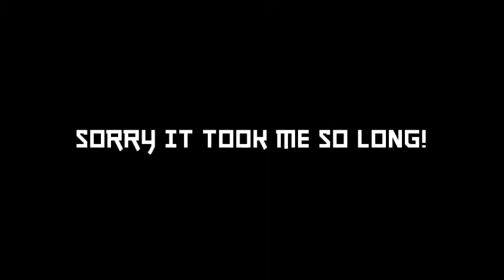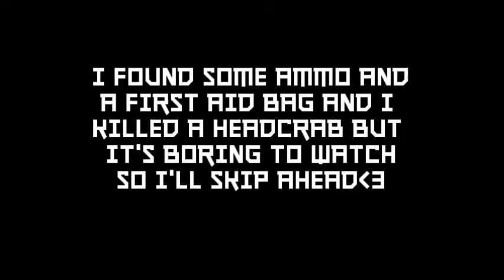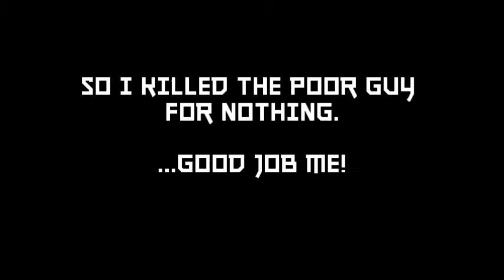Caran plays: Half-Life [Part 8] Sacrifices are required...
Sorry, security guy. May you finally be at peace.

I just finished editing this part and I decided to upload it straight away! Not much happens yet but shit's about to hit the fan soon, I think. So prepare yourselves. But first I may be uploading some Killing Floor with Nosh! I'm not sure yet. But you'll find out soon enough.